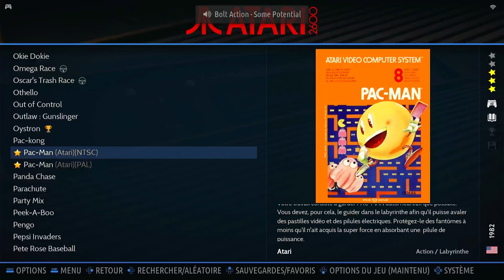Pac-Man NTSC Game 7 Atari 2600 Emulated B/X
Pac-Man
NTSC | Game 7
Atari 2600 | Emulated B/X